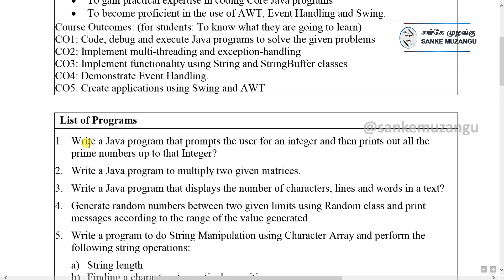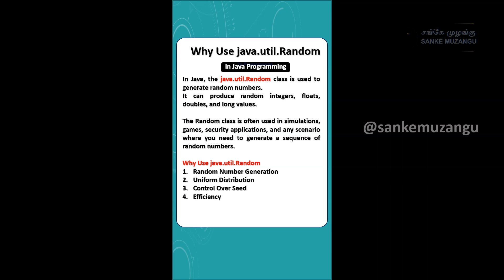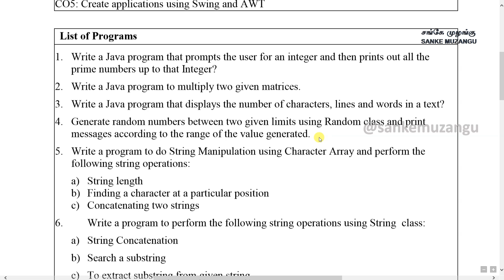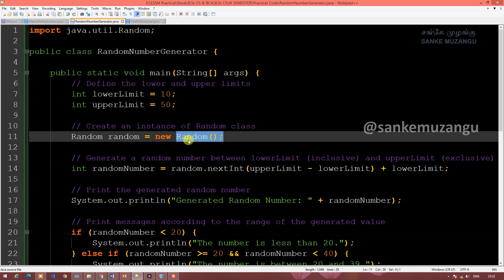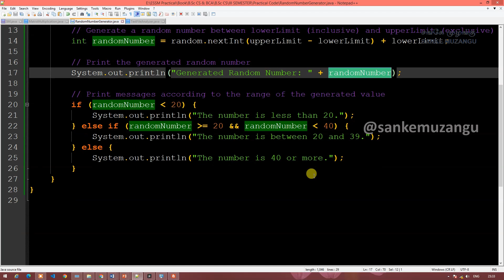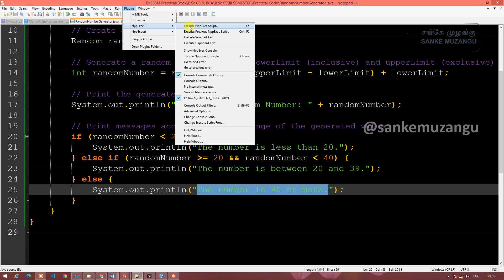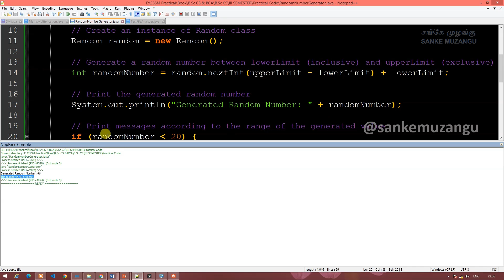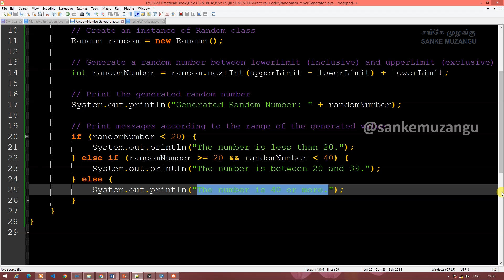WRITE A JAVA PROGRAM GENERATE RANDOM NUMBERS BE TWO GIVEN LIMITS USING RANDOM CLASS AND PRINT M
WRITE A JAVA PROGRAM GENERATE RANDOM NUMBERS BETWEEN TWO GIVEN LIMITS USING RANDOM CLASS AND PRINT MESSAGES ACCORDING TO THE RANGE OF THE VALUE GENERATED

AIM:
To write a Java program that generates random numbers between two given limits using the Random class and prints messages according to the range of the generated value.

ALGORITHM:
1. Import Necessary Classes: Import the java.util.Random class.
2. Define the Class and Main Method: Create a class with a main method.
3. Initialize Random and Define Limits: Initialize the Random object and define the lower and upper limits for the random number generation.
4. Generate a Random Number: Use the Random class to generate a random number within the specified range.
5. Print Messages Based on Range:
a. If the number is less than a certain threshold, print a specific message.
b. If the number is between certain thresholds, print another message.
c. If the number is greater than another threshold, print a different message.
6. Run the Program: Compile and run the program to observe the output.